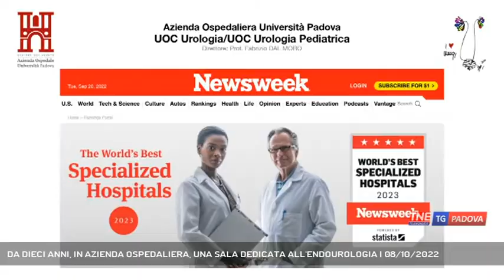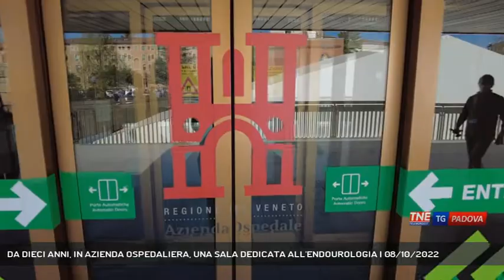DA DIECI ANNI, IN AZIENDA OSPEDALIERA, UNA SALA DEDICATA ALL'ENDOUROLOGIA | 08/10/2022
TG Padova Sera 08/10/2022 - PADOVA - E' il primo reparto a livello italiano di urologia secondo la classifica della rivista americana NewsWeek. Da dieci anni, all'interno del unità complessa dell'azienda ospedale università di Padova, funziona un dipartimento dedicato esclusivamente all'endourologia.   || 27° posto a livello mondiale, prima urologia italiana secondo la classifica stilata dalla rivista americana Newsweek. Un reparto di lunga tradizione dove si è scelto di dedicare uno spazio esclusivo per l'endourologia come spiega il responsabile dell'unità operativa semplice Paolo Beltrami. Quasi settecento fino a luglio, gli interventi eseguiti dall'équipe di endourologia, un reparto che ha sempre lavorato anche nel periodo della pandemia. - Intervistati PAOLO BELTRAMI (Responsabile Unità Operativa Endourologia) (Servizio di Chiara Gaiani) - Segui Telenordest anche sul digitale terrestre! Visita il sito